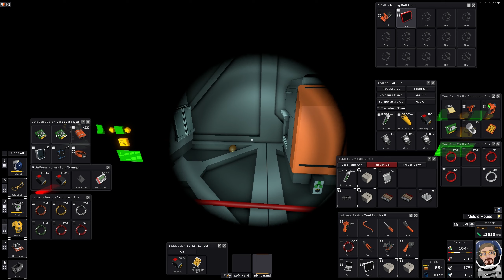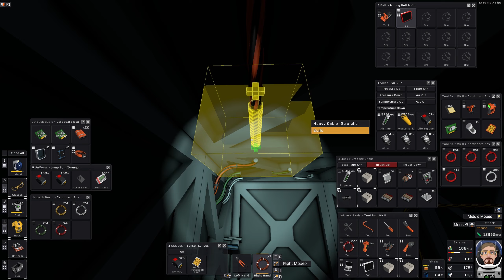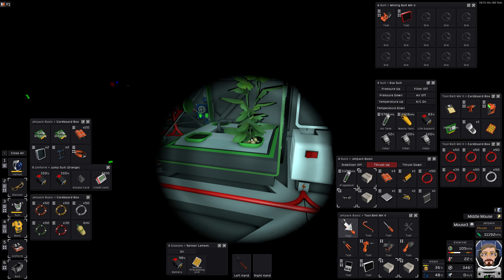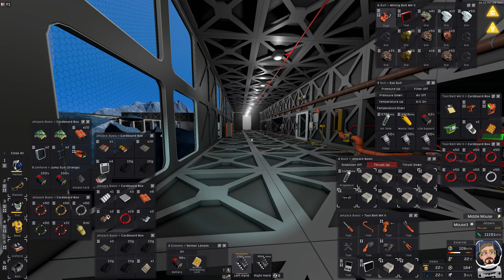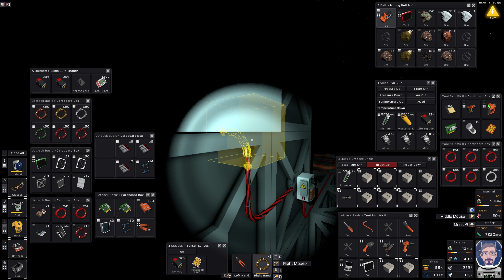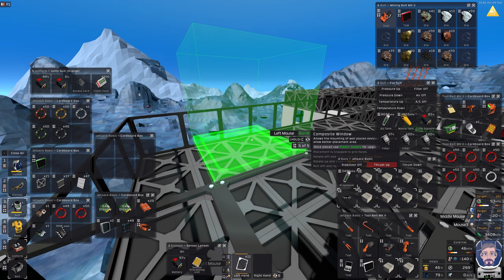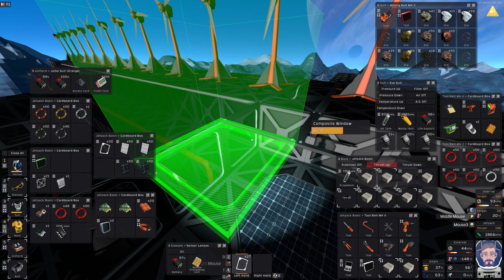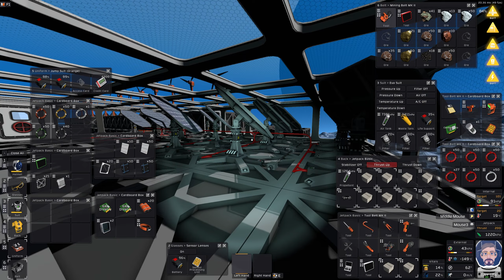Stationeers - Europa #36 - Langweiliges Aufräumen [EideardVMR/Lets Play/Deutsch/HD/60FPS]